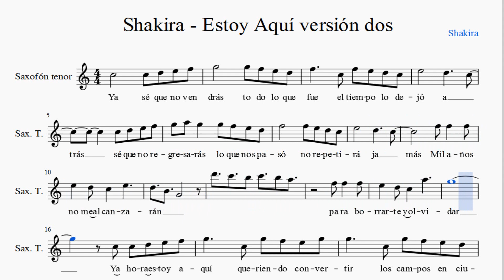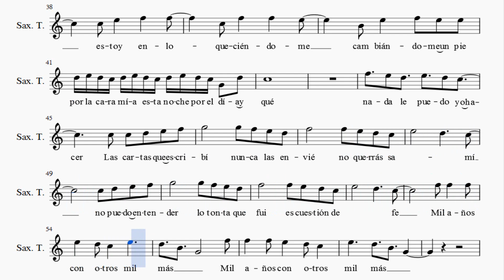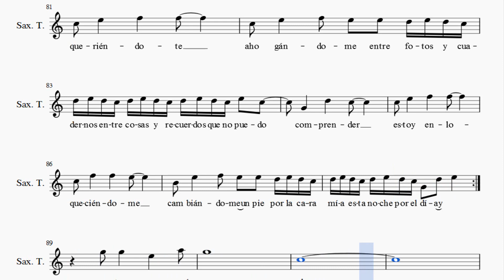Partitura Shakira - Estoy Aquí versión dos Saxofón Tenor